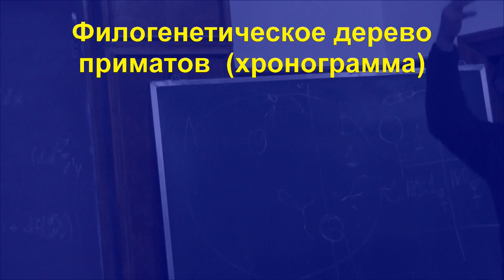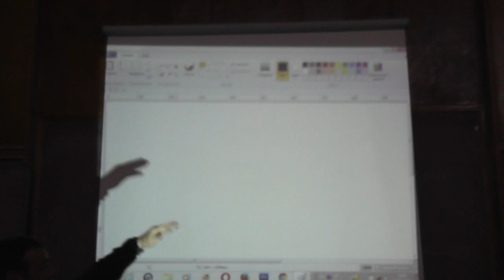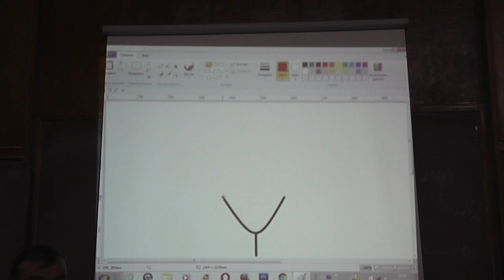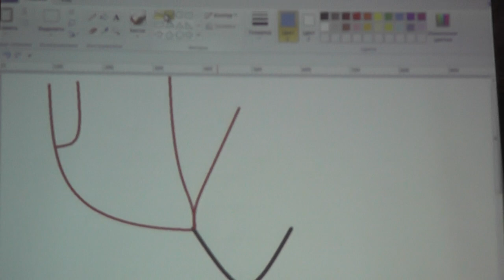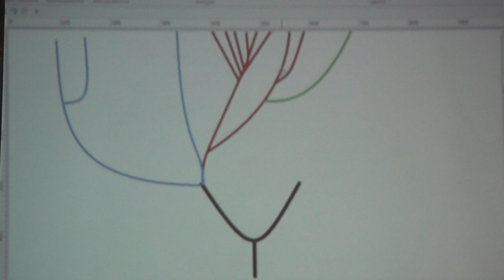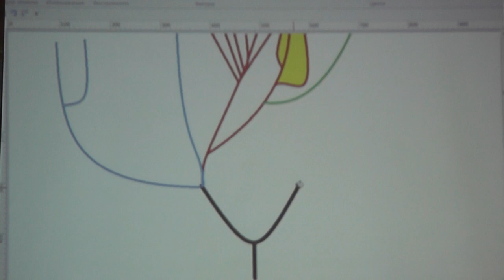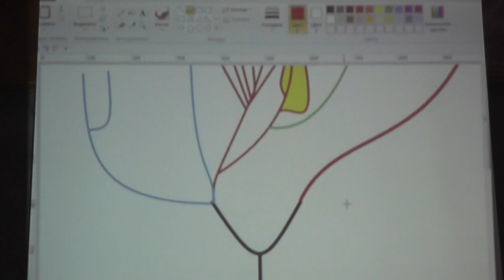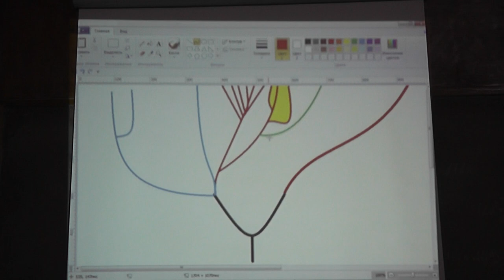7 Филогенетическое дерево приматов (хронограмма)